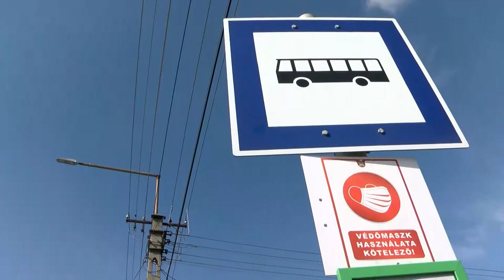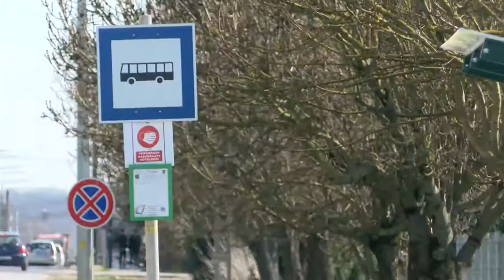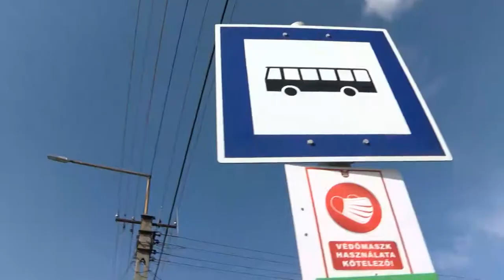20210330 kaposmenti buszvarok